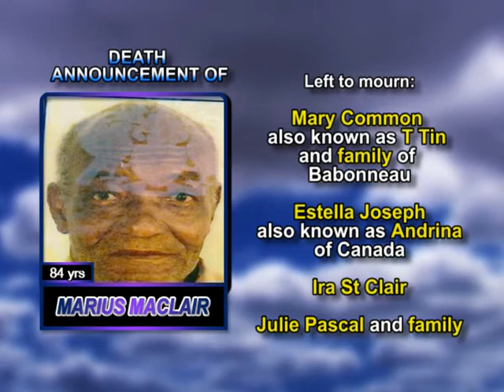Marius Maclair long